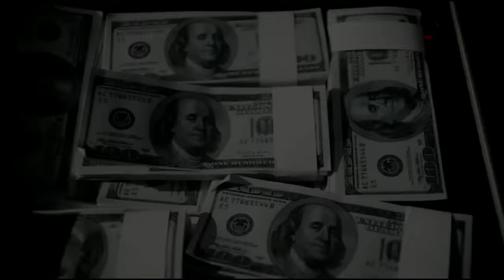Matyansi Butyampa - Bobi Wine Ft Nubian Li